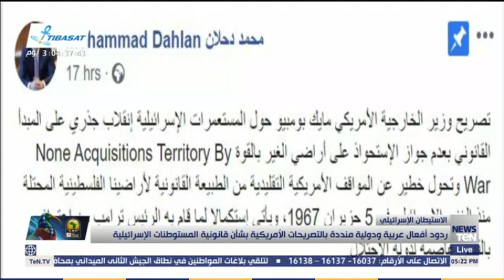ردود أفعال عربية ودولية منددة بالتصريحات الأمريكية بشأن قانونية المستوطنات الإسرائيلية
أكدت منظمة العفو الدولية اليوم الثلاثاء أن الاستيطان الإسرائيلي في الضفة الغربية ينتهك القانون الدولي ويرقى لمستوى جرائم الحرب. واستنكرت المنظمة إعلان الولايات المتحدة أنها "لم تعد ترى في بناء المستوطنات في الضفة الغربية انتهاكا للقانون الدولي".